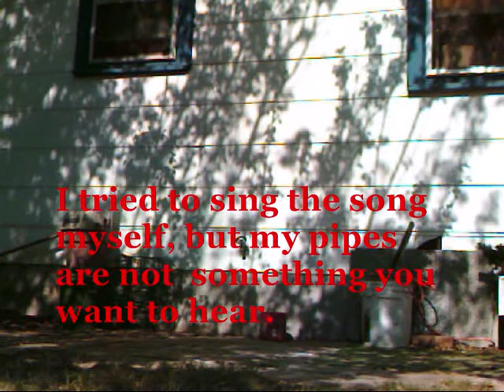Got A Sword??? re-make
When laws are made that require a lawyer to interpret them , then they are not made to protect or serve the common people  but the ones making them.
Freedom is never free. Stand up for your rights, If you do not who will?